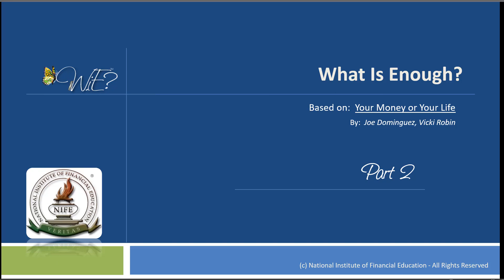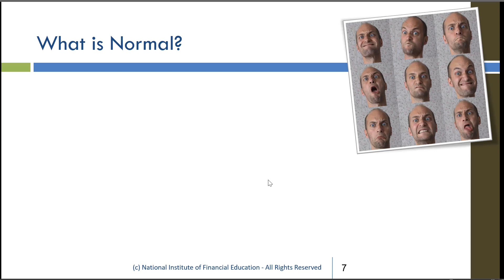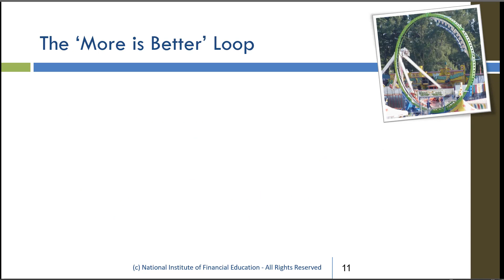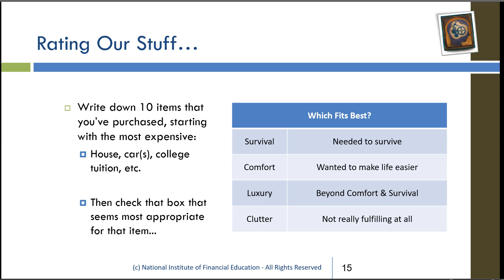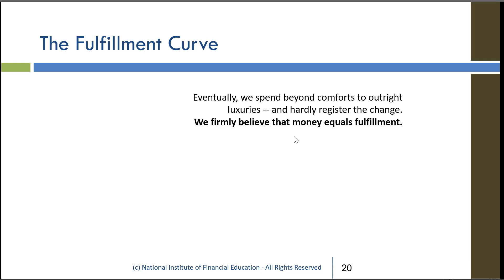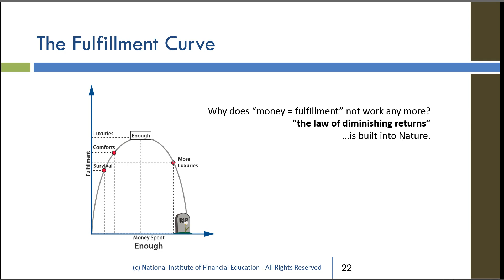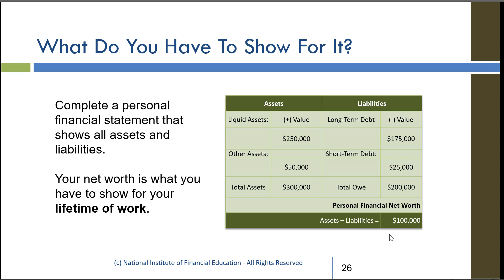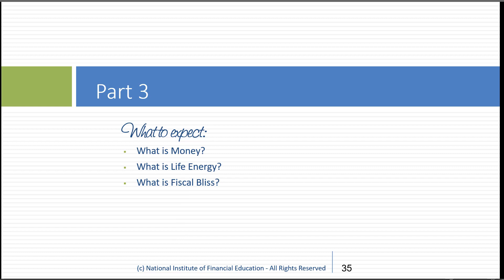WIE Part 2